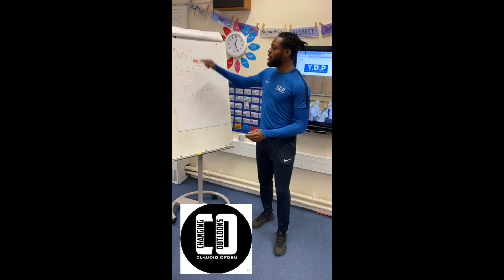YDP Wellbeing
Coach Claudio wants to check in with you and spread positivity.  We are in this together.  Change your outlook, stay focused, stay positive and don't waste time!